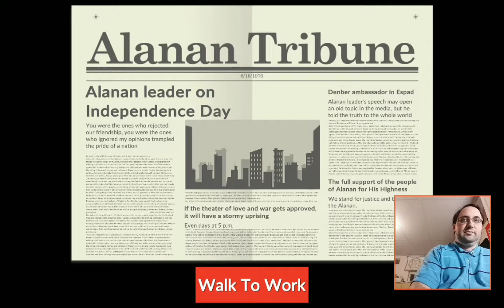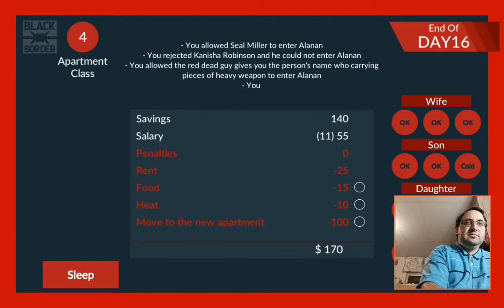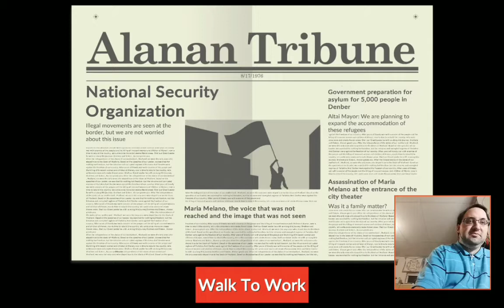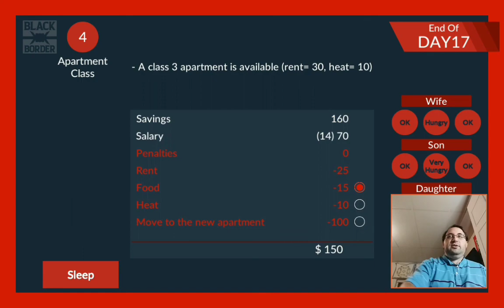So I Was Helping in Black Border #9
The guard that I thought had my back was really a traitor and I was letting in people that I shouldn't have.